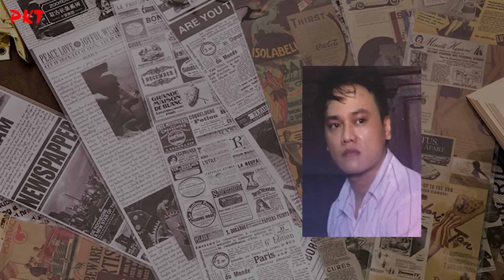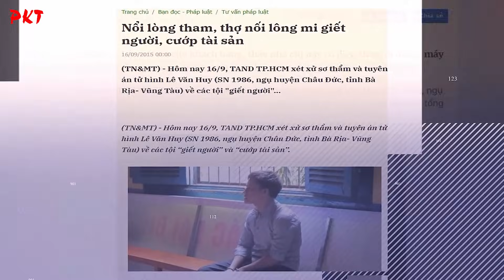Lên PHÒNG RIÊNG nối mi cho QUÝ BÀ, gã trai gây án lạnh lùng, ôm đống tiền bỏ chạy | PKT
PKT | Tiểu sử giang hồ - Tiểu sử tử tù - Tiểu sử người nổi tiếng | Được ưu ái mời lên phòng riêng của quý bà,Gã trai không cảm thấy vui vẻ ngược lại còn nổi lòng tham.Cuối cùng hắn đã đoạt mạng người đàn bà xinh đẹp, nhiều tiền đang trong tuổi hồi xuân…